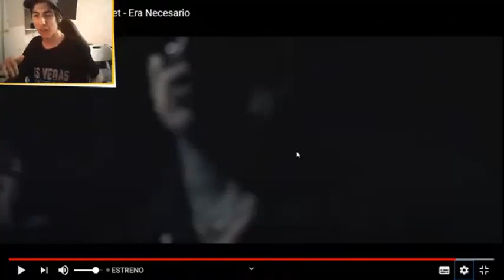Toser One ft. @Faruz Feet - Era Necesario REACCION